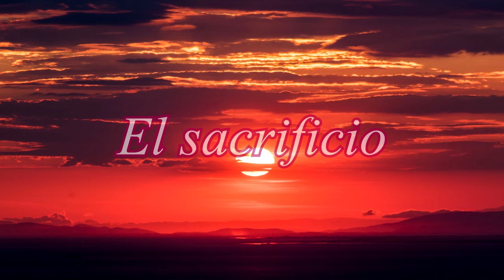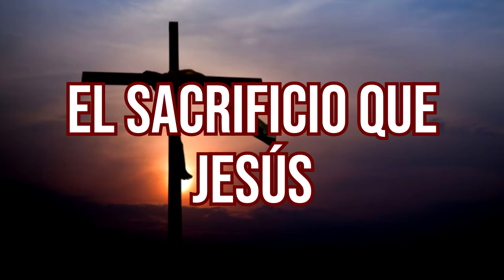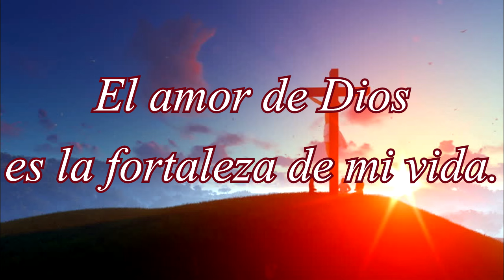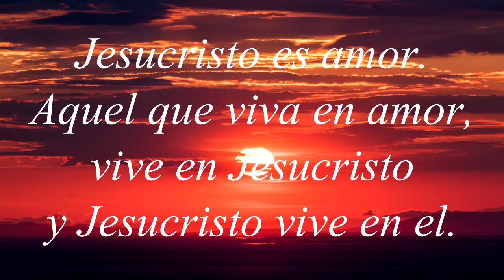El sacrificio - Pista - Karaoke - Generacion de Jesus